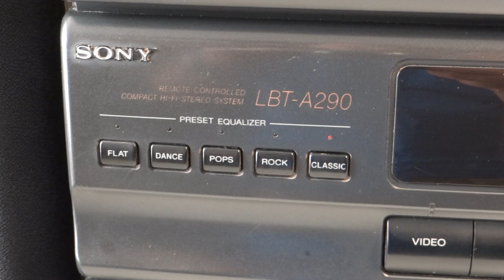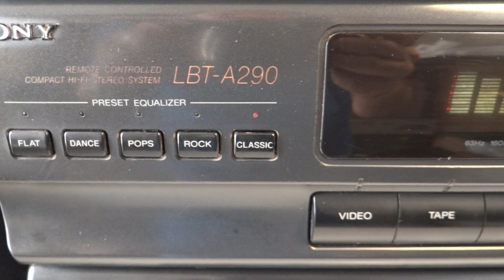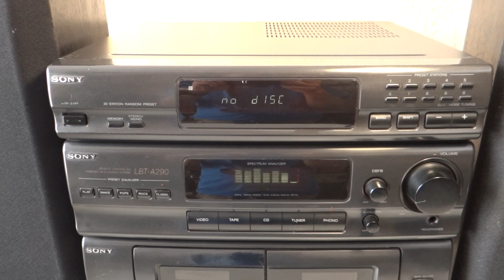MINICOMPONENTE SONY LBT-HCD-A290 JAPAN 1994 ROBIN GIBB